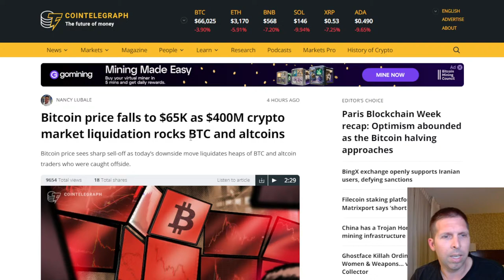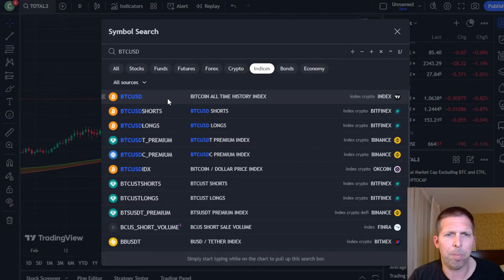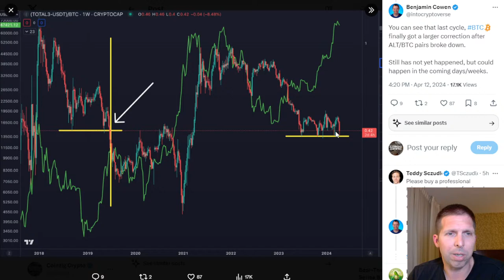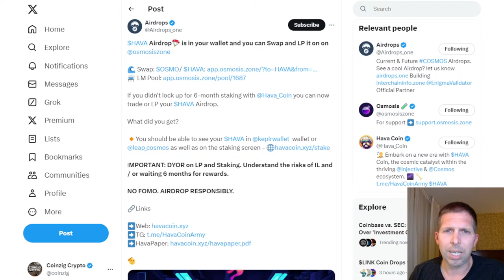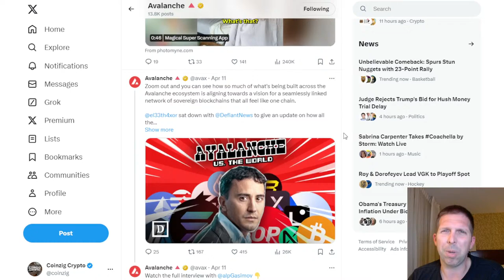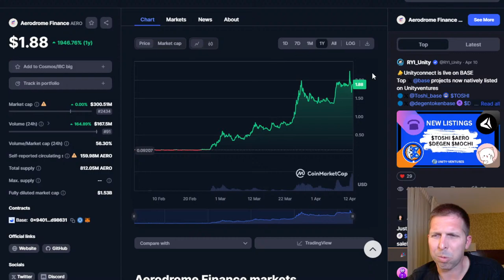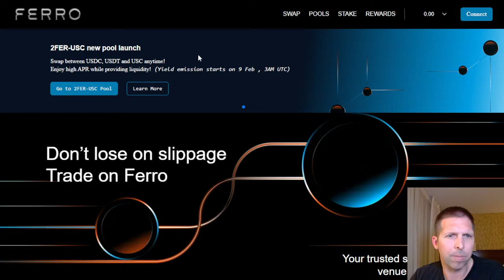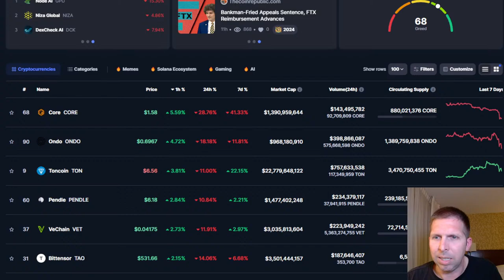WARNING! Crypto Market Sell Off - Altcoins Hardest Hit | Positive News | Airdrops | Crypto Daily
Crypto Daily series - Bitcoin, altcoin, and crypto updates including news, long term outlook, ETFs, metrics, hot alts, and more discussed daily.

CHAPTERS
0:00 What's The Causing Crypto Dump?
6:57 Which Phase!?
7:18 Liquidations/Heatmap
9:15 Bitcoin Chart
11:15 Altcoin Market - Hardest Hit
18:01 Positive - Social Indicators
20:07 Positive(BTC) - Total 3/BTC  (ALTS/BTC)
21:40 Positive(BTC) - Bitcoin Dominance
23:57 Blackrock Gains on Grayscale
25:39 Coinbase Fights Back
26:42 Crypto Gains vs Other Assets
28:14 Neutron Grants Program
29:21 $HAVA Tradable On DEX
31:21 MAD SCIENTISTS - Airdrop Meta NFTs?
33:44 DeFi - AAVE / Compound (Chat Request)
37:45 Rune Protocol (Chat Request)
39:34 Avalanche (Chat Request)
44:03 Fed Watch Tool - Interest Rate Cut Probabilities
47:02 Velodrome & Aerodrome (Chat Request)
53:56 SwapBased - $BASE
56:59 ONDO
59:07 Mantra - $OM
1:00:19 Goldfinch
1:02:39 Polymesh
1:03:36 Ferro (Chat Request)
1:07:28 MPL, RIO, NXRA (Chat Request)
1:12:46 Final Price Checks, Conclusion, & Thoughts